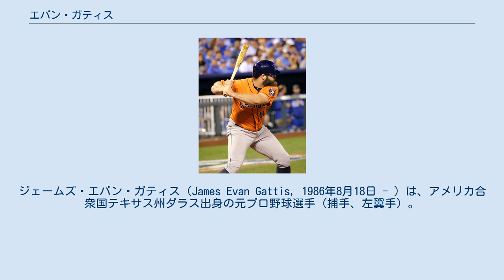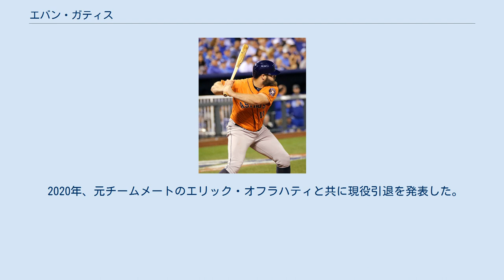エバン・ガティス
ジェームズ・エバン・ガティス（James Evan Gattis, 1986年8月18日 - ）は、アメリカ合衆国テキサス州ダラス出身の元プロ野球選手（捕手、左翼手）。
右投右打。
愛称はブル（Bull）。
 メディアによっては「ギャティス」とも表記される。
 6歳から野球を始める。
少年時代は大のテキサス・レンジャーズファンだった。
 高校時代に活躍し、テキサスA&M大学が入学に動いたが、期待への重圧からアルコールやマリファナに手を出し、進学も諦めている。
その後、母親が更生施設に30日間入れた。
退院後は、オクラホマ州にあるセミノール州立大学に進学する。
ここで、野球をするも膝を怪我して辞めてしまう。
 セミノール州立大学中退後、長い放浪生活が始まる。
まず、ダラスでバレットパーキングをする。
その後、コロラド州ボルダーにいる兄妹の家にしばらく泊まる。
ここでは、スキーのリフトの係などをやっていた。
その7ヶ月後に、ダラスに帰郷する。
 2010年に野球を復帰する事を決意。
義理の兄弟がテキサス・オブ・ザ・パージアン・ベイシン大学で野球をしており、そこのコーチがエバンの高校時代をよく知る人物だった。
そのコネで大学に入り、野球を復帰した。
 2010年のMLBドラフト23巡目（全体704位）でアトランタ・ブレーブスから指名され、プロ入り。
1年目は傘下のアパラチアンリーグのルーキー級ダンビル・ブレーブスでプロデビュー。
35試合に出場して打率.288、4本塁打を記録した。
 2011年5月にA級ローム・ブレーブスに昇格した。
 2012年は開幕をA+級リンチバーグ・ヒルキャッツで迎え、21試合で打率.385・9本塁打・29打点を記録し、4月中にAA級ミシシッピ・ブレーブスへ昇格した。
オフにベネズエラのウィンターリーグに参加。
53試合に出場して打率.303、16本塁打、長打率.595を記録した。
ここで、"El Oso Blanco"というあだ名が付けられた。
これは、スペイン語でシロクマを意味する。
 2013年は開幕前にブライアン・マッキャンが負傷したため、初めて開幕ロースター入りを果たした。
4月3日のフィラデルフィア・フィリーズ戦で、メジャーデビューを果たす。
第2打席でロイ・ハラデイからメジャー初本塁打を放った。
4月は、打率.250・6本塁打・16打点・長打率.566・塁打43を記録し、4月のルーキー・オブ・ザ・マンスを受賞した。
5月になるとマッキャンが復帰したが、故障者リスト入りしているジェイソン・ヘイワードに変わって左翼手を守るなどして、出場機会を得ている。
5月も好調を維持し、打率.303、出塁率.362、長打率.683を記録し、2か月連続でルーキー・オブ・ザ・マンスを受賞した。
しかし6月19日に故障者リスト入りした。
9月3日に復帰し、8日のフィリーズ戦では飛距離486フィート (148 m)級のホームランを放った。
これは、シチズンズ・バンク・パークで最長飛距離である。
この年は105試合に出場して打率.243、21本塁打、65打点を記録し、ナショナルリーグの新人王の投票では7位であった。
 2014年2月25日にブレーブスと1年契約に合意した。
この年はマッキャンがニューヨーク・ヤンキースへ移籍したため、開幕から正捕手として起用された。
6月30日には椎間板ヘルニアで15日間の故障者リスト入りした、7月21日に復帰。
 2015年1月14日にマイク・フォルテネービッチ、リオ・ルイーズ、アンドリュー・サーマンとのトレードで、ジェームズ・ホイトと共にヒューストン・アストロズへ移籍した。
アストロズではDHのレギュラーの座を手中に収め、自己最多の153試合でプレーして規定打席に達した。
打率は.246ながら、自己最多且つチームトップの27本塁打を放ったほか、アメリカンリーグ3位タイの11三塁打も記録した。
 2016年も指名打者のレギュラーで起用されたが、本職の捕手として起用される機会も増えた。
128試合に出場し、打撃面では打率.251、32本塁打、72打点という成績を記録した。
MLB4年目で通算100本塁打に達したほか、初めて30本塁打を超えた事もあって長打率は.500を超えた。
また、メ...